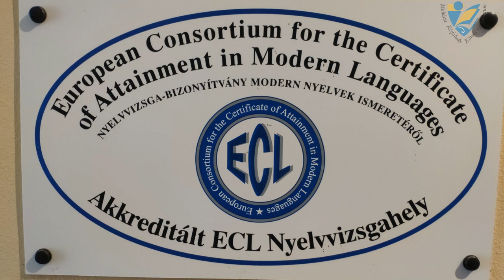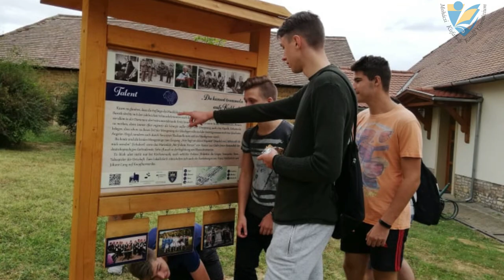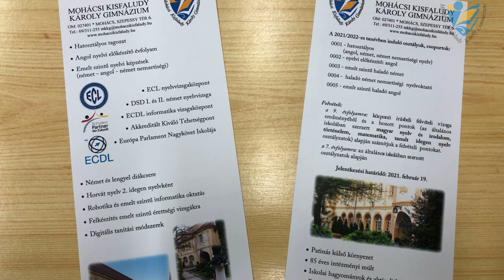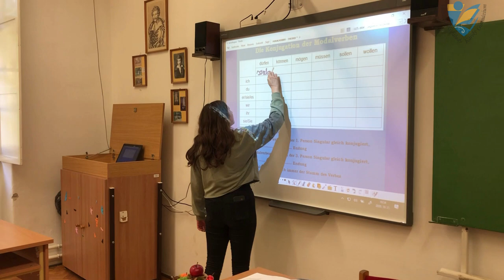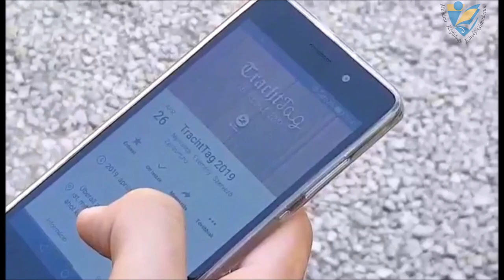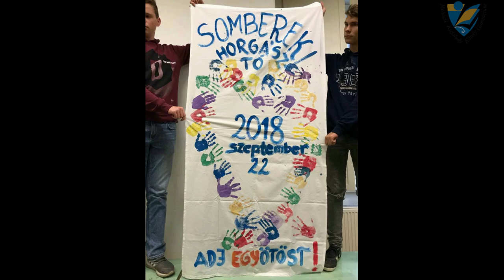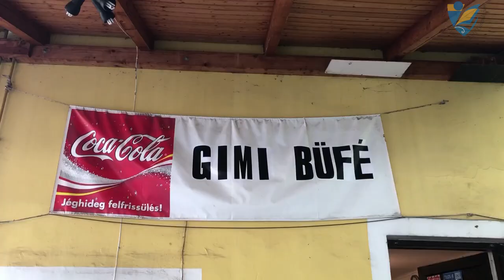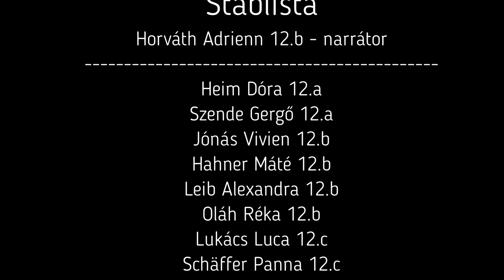Mohácsi Kisfaludy Károly Gimnázium Nyílt nap 2020-2021